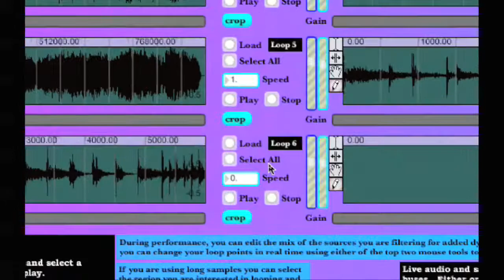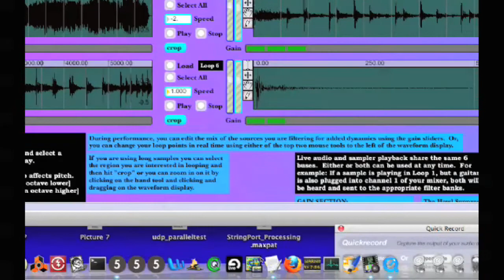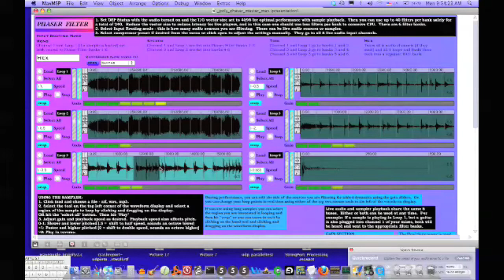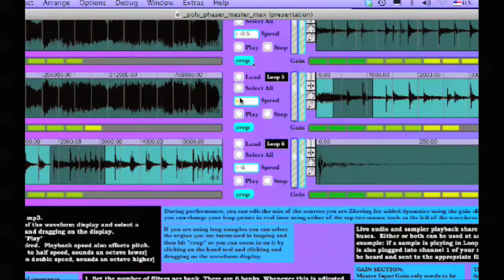Poly_Phaser_SampleDemo.mov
A demonstration of my Max/MSP patch running Max Mathews' Phaser Filters with sample manipulation.  Thanks to Ingrid Lynn for help on porting the Phaser C code over to a Max external.